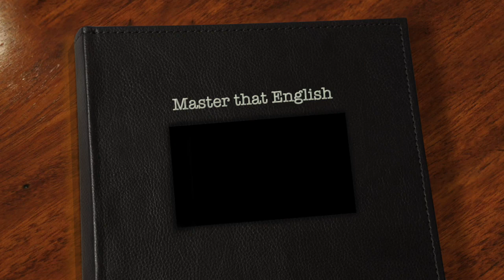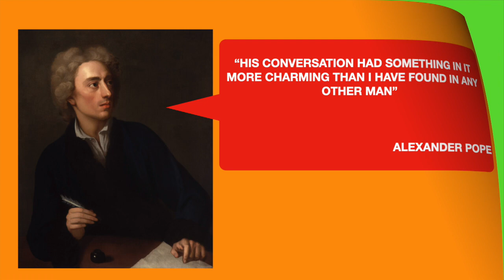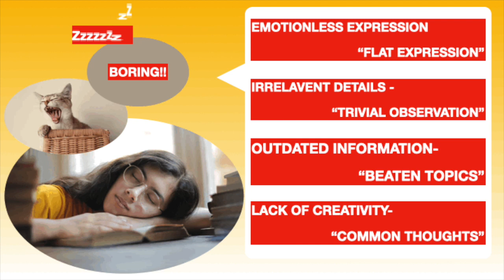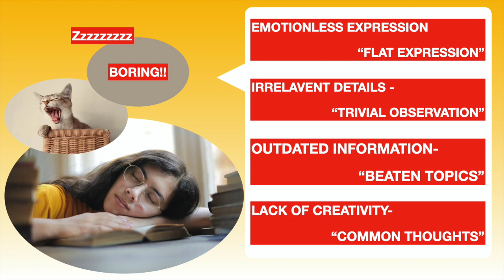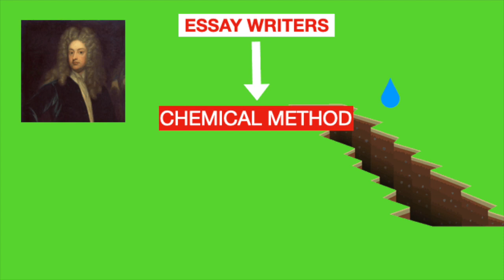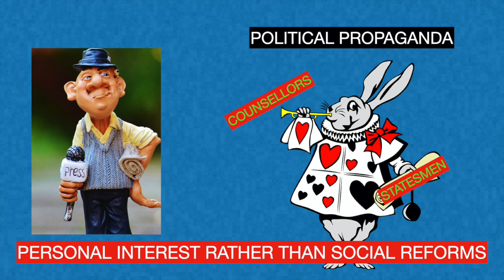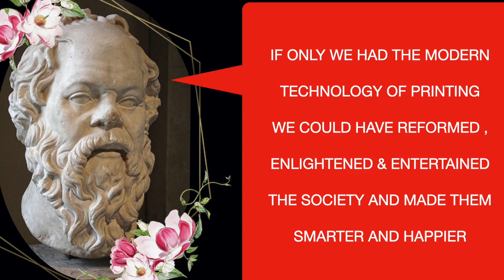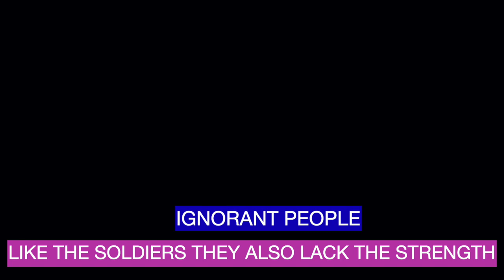Joseph Addison - Periodical Essay No. 124 ( The Spectator)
This video is a lecture on Joseph Addison's Essay No. 124 from the Periodical - THE SPECTATOR

UGC Exams - NET, JRF
Masters in English
Honours in English
Bachelor Courses in English